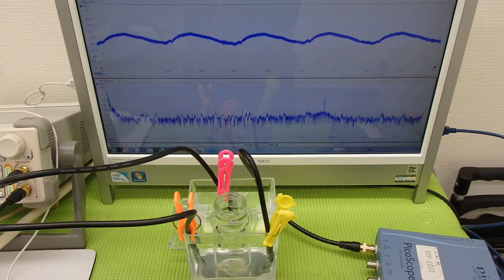オリジナル超音波実験 Ultrasonic experiment （超音波システム研究所 ultrasonic-labo）